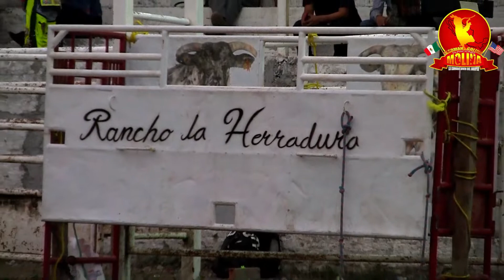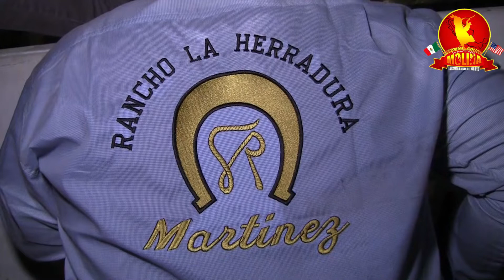!MEJOR NO LE MONTES |RANCHO LA HERRADURA EN MINATITLAN COLIMA